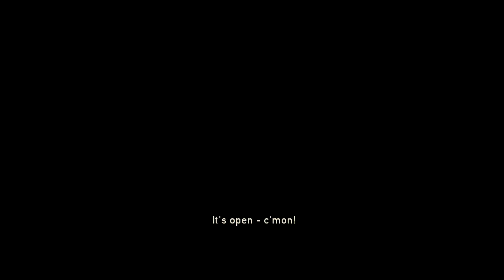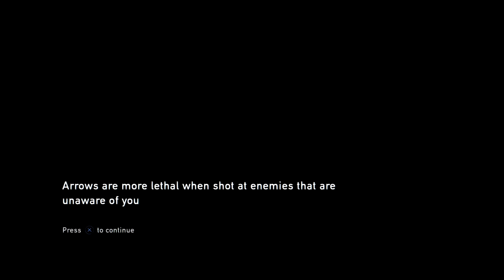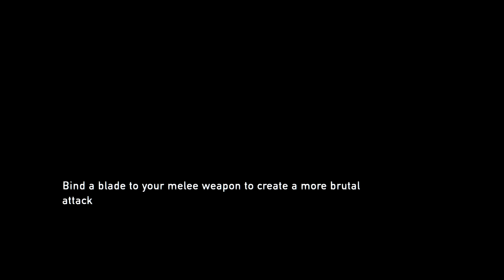WE NEED CAR (The Last of Us) (8)